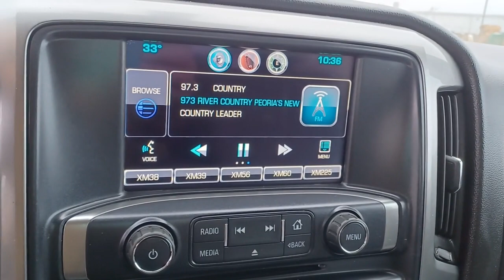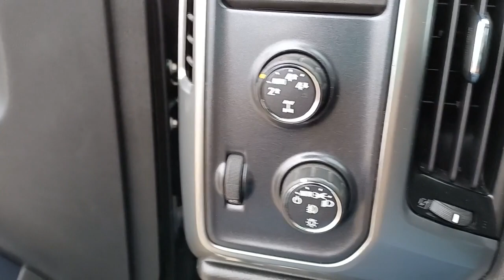2014 Chevrolet Silverado 1500 Quad Cities, Peoria, Burlington, Iowa, Moline, Galesburg, IL P8221A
Rainforest Green Metallic Used 2014 Chevrolet Silverado 1500 available in Galesburg, Illinois at Yemm Chevrolet Buick. Servicing the Quad Cities, Peoria, Burlington, IA, Moline, Galesburg
 area.
2014 Chevrolet Silverado 1500 LT - Stock#: P8221A - VIN#: 3GCUKREC8EG427979

2195 N. Henderson St

6-Speed Automatic Electronic with Overdrive, 4WD, Jet Black/Dark Ash Cloth.brbrbr2014 Chevrolet Silverado 1500 4D Crew Cab LT LT2 Rainforest Green Metallic EcoTec3 5.3L V8 Flex Fuel 6-Speed Automatic Electronic with Overdrive 4WDbrbrbrYemm gives you MORE value than other dealerships with the Yemm Advantage Program! -New Vehicles receive 1 Year / 15,000 mile Dent & Ding Coverage, Tire & Wheel Coverage and Key Protection Coverage for FREE! -Pre-owned Vehicles under 97,000 miles receive a 2 Year / 100,000 mile Powertrain Warranty for FREE! Pre-owned Vehicles with 97,000 to 150,000 miles receive a 3 month / 3,000 mile Powertrain Warranty for FREE! Some exclusions apply, Vehicles 10 Years and older do not qualify. Visit us at 2195 N. Henderson St. Galesburg, IL. Conveniently located on Highway 34. The Yemm family has been serving the automotive needs of Central Illinois & Eastern Iowa for almost 60 years. We've worked hard to cultivate a welcoming family-owned atmosphere, and we feel proud to offer assistance to Galesburg and surrounding communities. When working with our knowledgeable and outgoing team, you discover a friendly and positive experience!
All Star Edition,Off-Road Suspension Package,Preferred Equipment Group 2LT,Trailering Equipment,6 Speaker Audio System,AM/FM radio: SiriusXM,CD player,MP3 decoder,Premium audio system: Chevrolet MyLink,Radio data system,Radio: AM/FM 8 Diagonal Color Touch Screen,Radio: AM/FM Audio System w/Chevrolet MyLink,Single Slot CD/MP3 Player,SiriusXM Satellite & HD Radio,Steering Wheel Audio Controls,Air Conditioning,Dual-Zone Automatic Climate Control,Electric Rear-Window Defogger,110-Volt AC Power Outlet,Bluetooth For Phone,Power steering,Power windows,Power Windows w/Driver Express Up,Remote Keyless Entry,Remote keyless entry,Remote Vehicle Starter System,Steering wheel mounted audio controls,Leather Wrapped Steering Wheel w/Cruise Controls,Manual Tilt Wheel Steering Column,Speed-sensing steering,Traction control,4-Wheel Disc Brakes,ABS brakes,Dual front impact airbags,Dual front side impact airbags,Emergency communication system,Front anti-roll bar,Front wheel independent suspension,Low tire pressure warning,Occupant sensing airbag,Overhead airbag,Rear Chrome Bumper,Brake assist,Electronic Stability Control,Hill Descent Control,Delay-off headlights,Front fog lights,Front Halogen Fog Lamps,Fully automatic headlights,Panic alarm,Theft Deterrent System (Unauthorized Entry),Speed control,Heavy-Duty Rear Locking Differential,150 Amp Alternator,Auxiliary External Transmission Oil Cooler,6 Rectangular Chromed Tubular Assist Steps,Black Power Adjustable Heated Outside Mirrors,Bumpers: chrome,Chrome Grille Surround,EZ Lift & Lower Tailgate,Front Chrome Bumper,Front License Plate Kit,Heated door mirrors,Power door mirrors,Rear step bumper,Rear Wheelhouse Liners,4.2 Diagonal Color Display Driver Info Center,Cloth Seat Trim,Color-Keyed Carpeting w/Rubberized Vinyl Floor Mats,Driver & Front Passenger Illuminated Vanity Mirrors,Driver door bin,Driver vanity mirror,Front reading lights,Illuminated entry,OnStar 6 Months Directions & Connections Plan,Outside temperature display,Overhead console,Passenger vanity mirror,Rear reading lights,Rear seat center armrest,Rear Vision Camera w/Dynamic Guide Lines,Tilt steering wheel,Trip computer,10-Way Power Driver's Seat Adjuster,40/20/40 Front Split Bench Seat,Rear 60/40 Folding Bench Seat (Folds Up),Split folding rear seat,Front Center Armrest w/Storage,Passenger door bin,Front Frame-Mounted Black Recovery Hooks,Alloy wheels,Wheels: 17 x 8 Bright Machined Aluminum,Wheels: 18 x 8.5 Bright Machined Aluminum,Deep-Tinted Glass,Variably intermittent wipers,3.42 Rear Axle Ratio